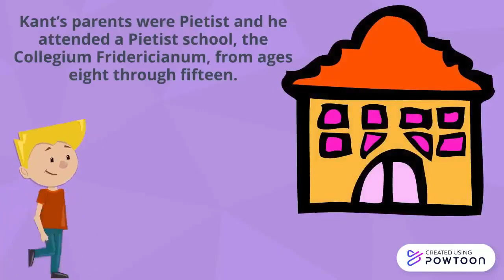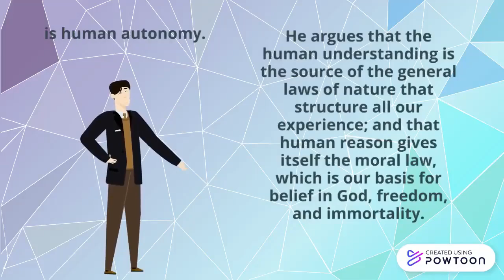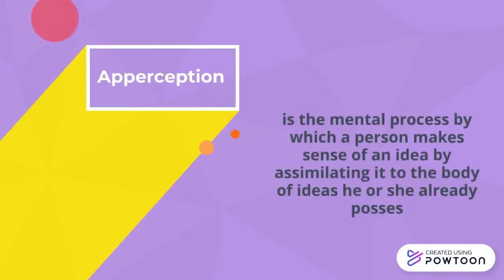Immanuel Kant "Philosopher's Understanding of Self"